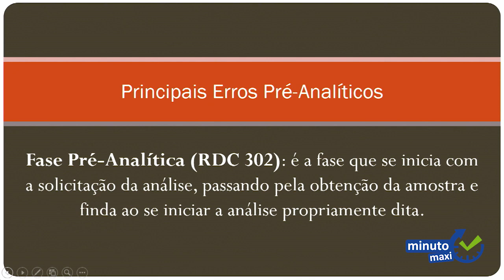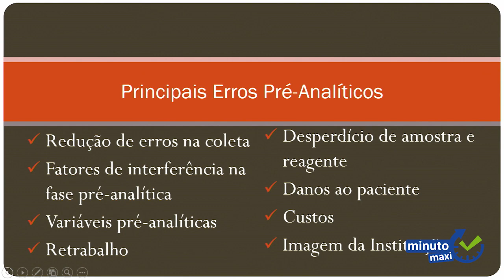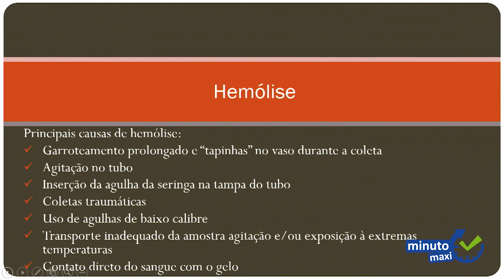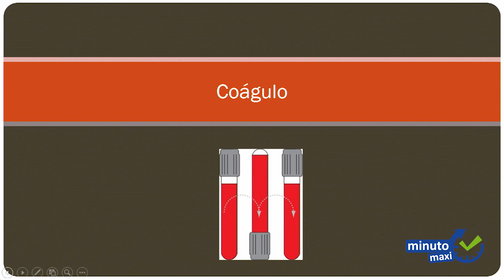Principais Erros Pré - Analíticos l Profª Ana Paula Fernandes - Minuto Maxi #108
Fase Pré-Analítica(RDC 302): é a fase que se inicia com a solicitação de análise, passando pela obtenção da amostra e finda ao se iniciar a análise propriamente dita.

O conhecimento dos erros e de suas causas pode ser realizado por levantamento mensal através de Indicadores de Qualidade considerando o número de amostras coletadas por volume de sangue inadequado.

- Redução dos erros de coleta;
- Fatores de interferência na fase pré-analítica;
- Variáveis pré-analíticas;
- Retrabalho;
- Desperdício de amostra e reagente;
- Danos ao paciente;
- Custos;
- Imagem da Instituição.

Quer saber mais sobre o assunto? Assista ao vídeo completo.